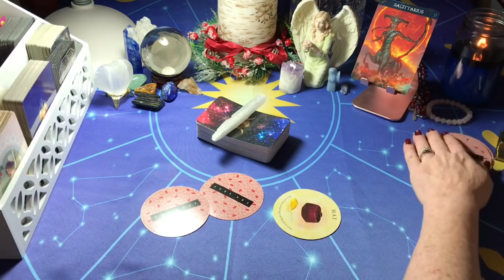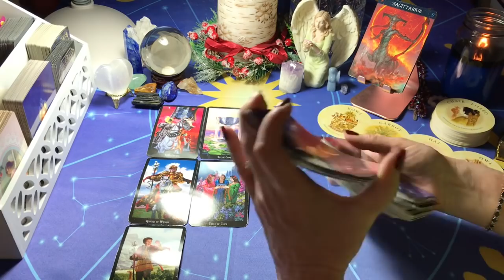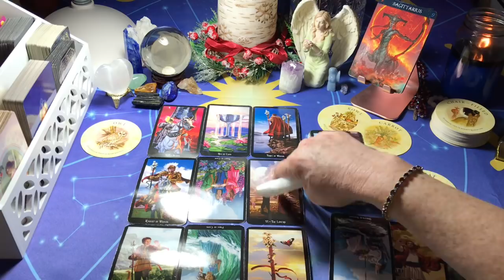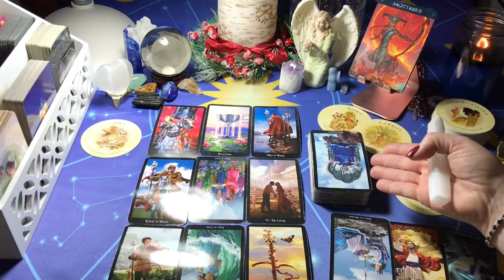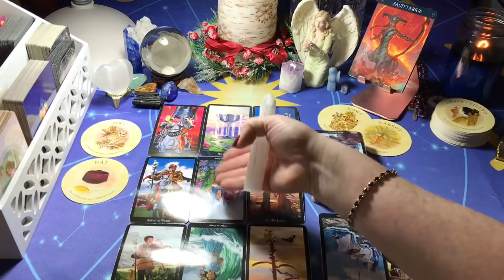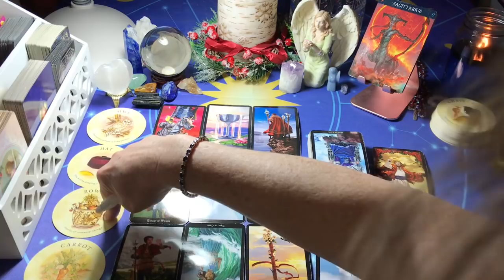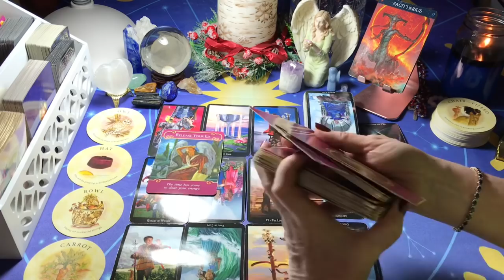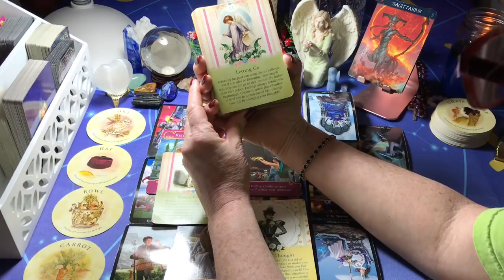Sagittarius Congratulations! December 1-7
Sagittarius Sun Moon Rising & Venus November 2019
Thank you all so much for your love and support... Many blessings to you all! Watch other signs to see what your friends and family members may be going through... Maybe you will be in their reading ;) Don't forget to SUBSCRIBE... hit the thumbs up button, leave a comment (I love reading your comments!) and share with your friends!
If this reading resonated with you then that’s great! If it didn’t then it wasn’t a message for you… Please be kind with your comments 😊 I am not doing personal readings at this time.

Mailing Address:
Guided Angel CC

Decks Used:
Witches Tarot
Essential Tarot
Kipper Deck
Guardian Angel Tarot
Mystical Wisdom Deck
Isis Oracle
Crystal Angels
Gilded Tarot
Angel Answers: Out of print